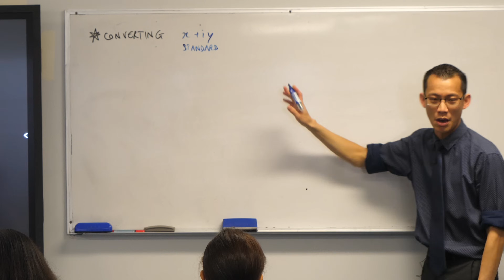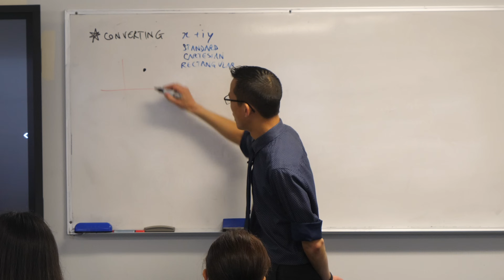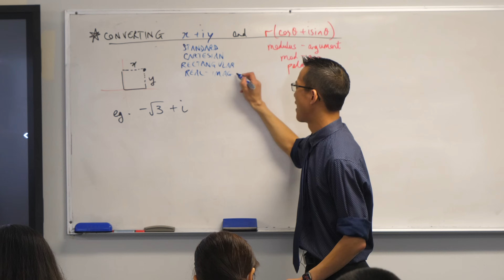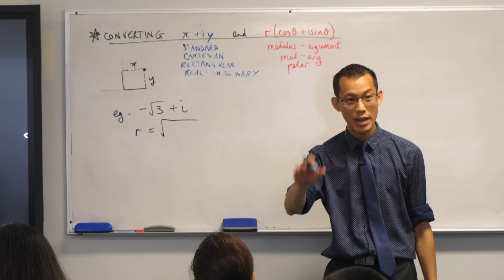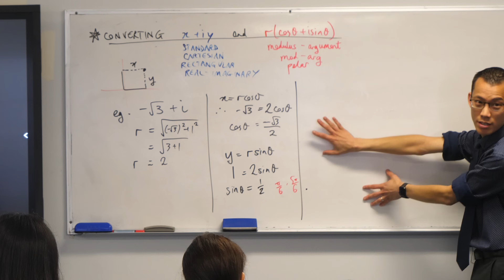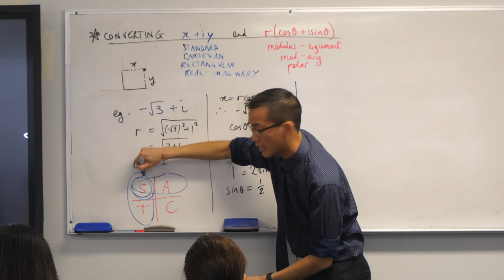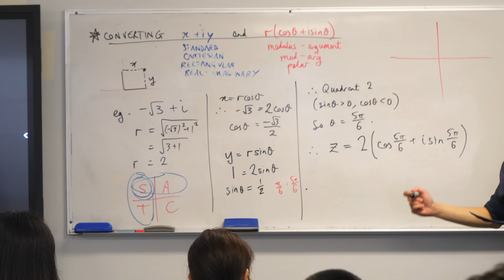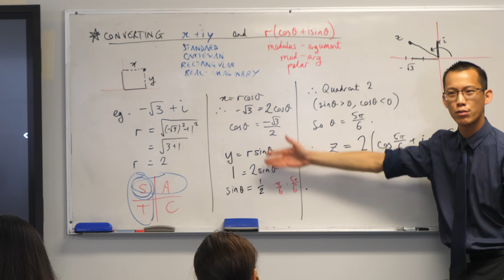Introducing Polar Form (3 of 3: Example conversion)